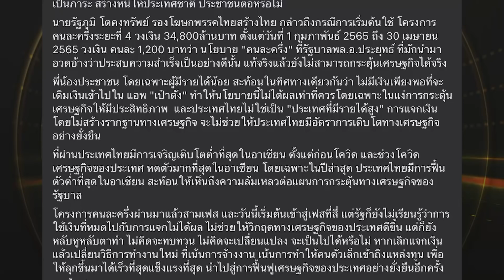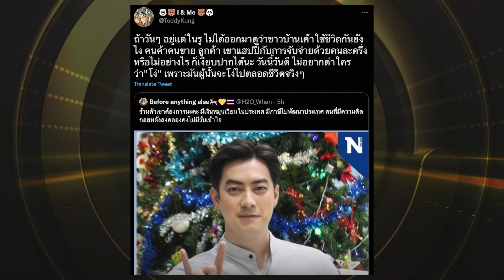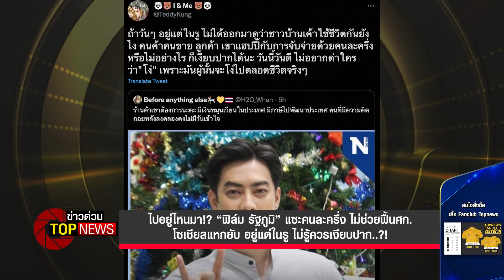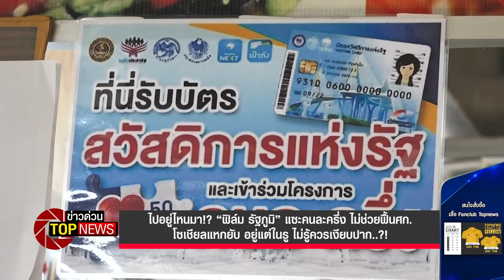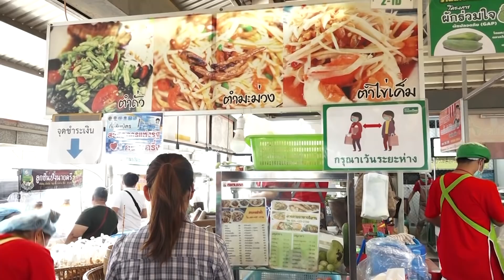“ฟิล์ม รัฐภูมิ” แซะคนละครึ่ง ไม่ช่วยฟื้นศก. โซเชียลแหกยับ ไม่รู้ควรเงียบปาก?! | ข่าวด่วน | TOP NEWS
ไปอยู่ไหนมา!? “ฟิล์ม รัฐภูมิ” แซะคนละครึ่ง ไม่ช่วยฟื้นศก. โซเชียลแหกยับ อยู่แต่ในรู ไม่รู้ควรเงียบปาก..?!